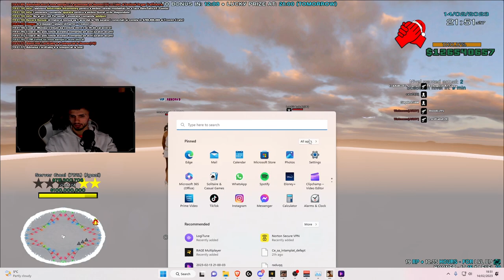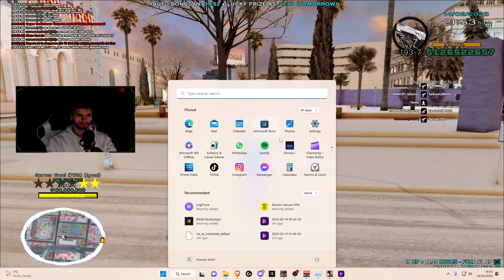FACTIUNE NOUA PE SA:MP - TRAFICANT DE ORGANE!!!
►Server:
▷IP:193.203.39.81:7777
▷DNS: RPG.GOLDEAGLE.RO
►Mă găsiţi pe:
👨‍💻Componente PC👨‍💻
🔹💻Procesor: 12th Gen Intel(R) Core(TM) i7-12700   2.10 GHz 🔹
🔹💻Placa de baza: Asus ROG STRIX B550-E GAMING 🔹
🔹💻Placa video: Nvidia GeForce RTX 3060 🔹
🔹💻Ram: x2 HyperX Predator 8GB DDR4 3000MHz🔹
👨‍💻 Perifericele👨‍💻
🎤 Microfon - Trust Emita Plus GXT252
🖱️  Mouse Gaming AQIRYS Orion, 16000 dpi
⌨️ Tastatura Gaming Logitech G910
🖥️ Monitor LED HP ENVY TE02 + HUAWEI MATE VIEW GT27